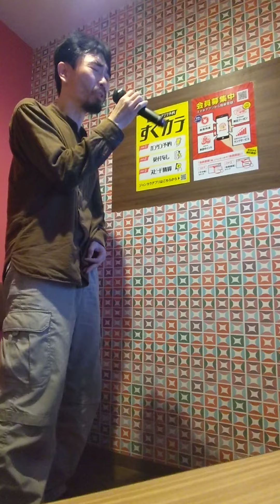ジーザス・イエス 「イスカリオテのマリア＝ジーザス・イエス＝雪貴姫＝能力重点の社会」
「原因」と「結果」の法則（男が思うように）

「THE BEATLES　YESTERDAY  カバー」